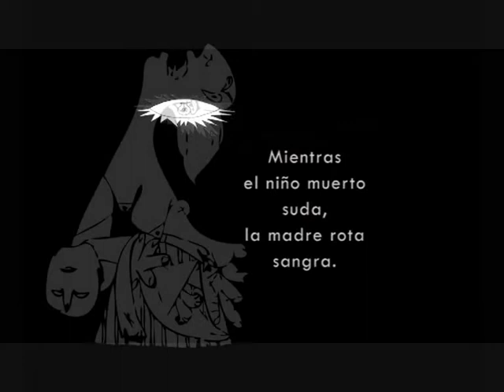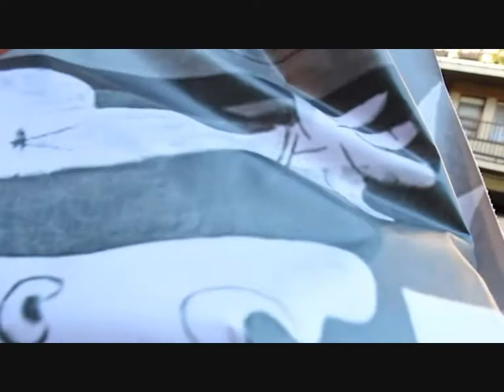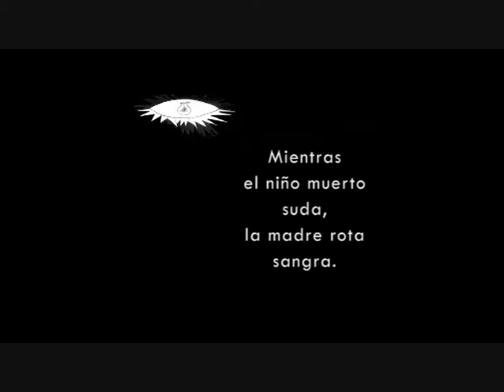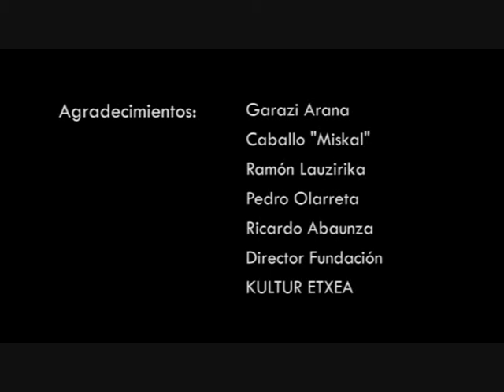EL SECRETO MEJOR GUARDADO DEL GUERNICA DE PABLO PICASSO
LOS INSTANTES EXISTENCIALISTAS